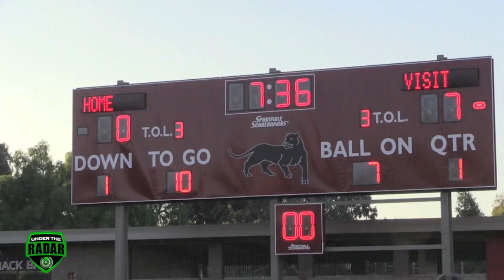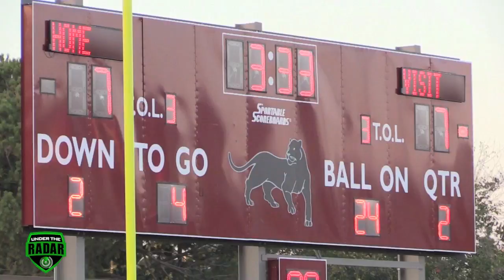El Capitan vs Rancho Bernardo - CIF San Diego Section Championship Game 2014